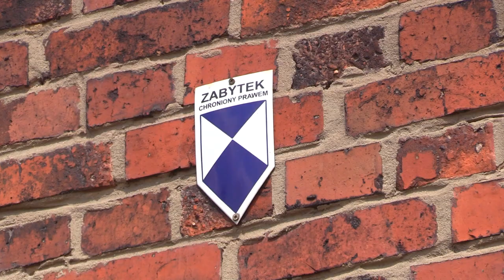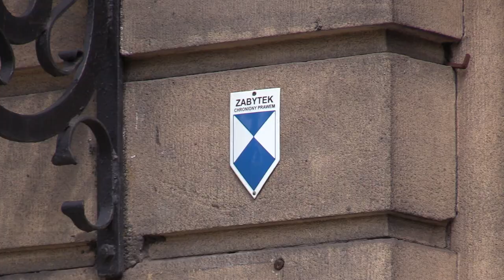Bez pieniędzy na zabytki 20.07.2023